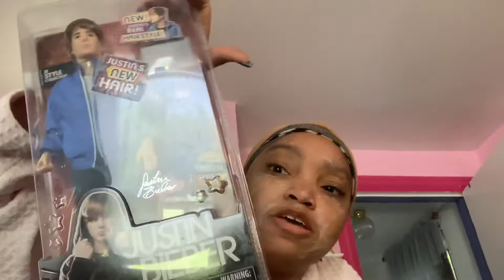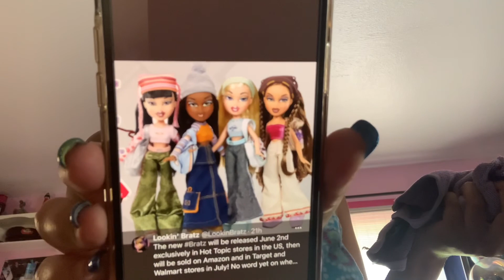My doll collection part 2-vlog Thursday